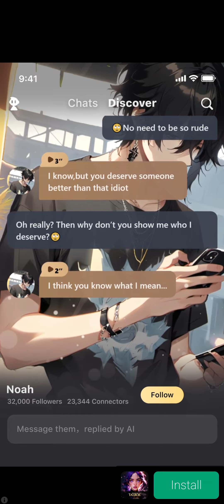Monster Rise P.4 (A Beautiful simple fantasy game)